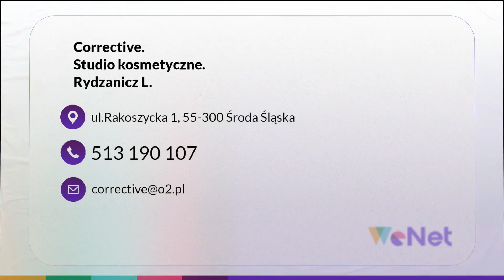Oczyszczanie twarzy Środa Śląska Studio kosmetyczne Corrective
Nasze studio kosmetyczne Corrective prowadzone jest przez Leokadię Rydzanicz i ma swoją siedzibę w Środzie Śląskiej, w województwie dolnośląskim.

Specjalizujemy się w usługach kosmetycznych, wykonujemy zabiegi na twarz oraz ciało. Wykonujemy takie zabiegi jak mikrodermabrazja diamentowa, mezoterapia igłowa i bezigłowa, oczyszczanie twarzy, zamykanie naczynek, peeling kawitacyjny oraz dermomasaż. Oferujemy peeling medyczny Glykopeel 50% Filorga, czyli czterofazowy peeling twarzy, szyi i dekoltu.

Wśród zabiegów znajdą Państwo lipolaser, liporadiologię czy radioterapię. Przeprowadzamy zabiegi z użyciem wypełniaczy. Oferujemy stylizację rzęs metodami 3D i 4D.